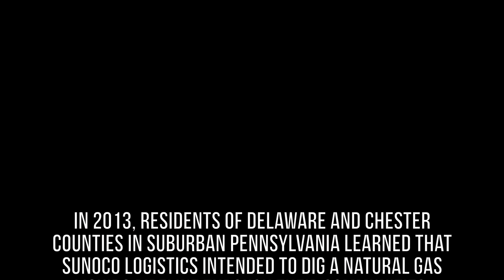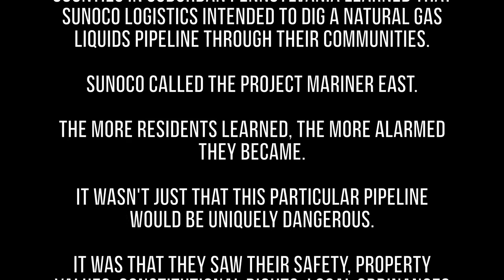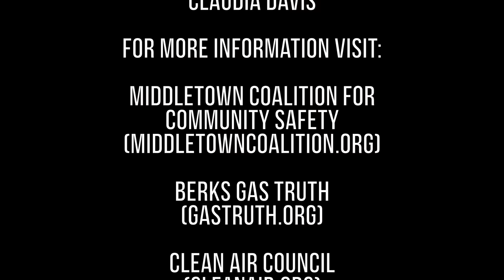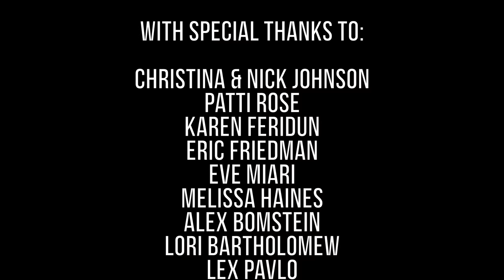MARINER EAST, Episode 6: Ring Around The Rosie (with Christina and Nick Johnson)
In 2013, residents of Delaware and Chester counties in suburban Pennsylvania learned that Sunoco Logistics intended to dig a natural gas liquids pipeline through their communities.

Sunoco called the project Mariner East.

The more residents learned, the more alarmed they became.

It wasn't just that this particular pipeline would be uniquely dangerous.

It was that they saw their safety, property values, constitutional rights, local ordinances -- even their own elected officials -- subverted by a corporation cloaking itself in the guise of a public utility which had nothing to do with the public good.

They decided to fight. These are their stories.

Middletown Coalition for
Community Safety